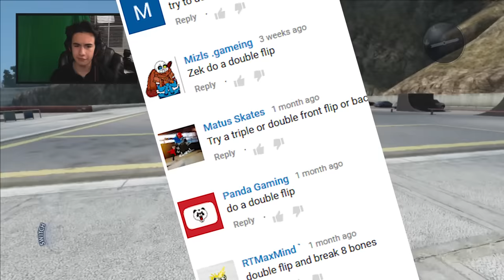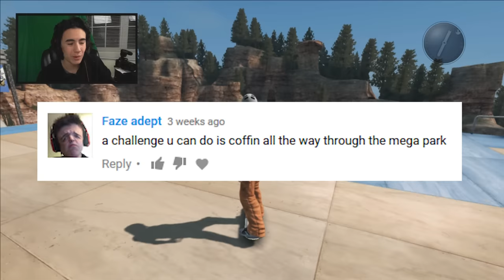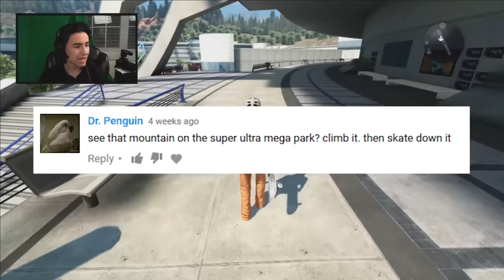EPIC SKATE 3 CHALLENGES!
Welcome to an EPIC SKATE 3 CHALLENGES video! Today, I do a double flip, jump off a 160+ foot cliff and do a trick, and more!